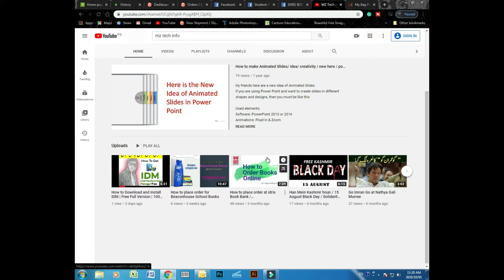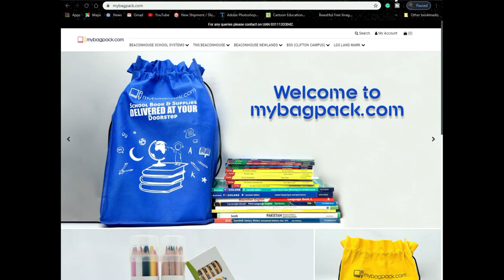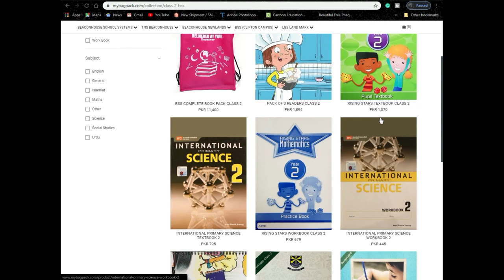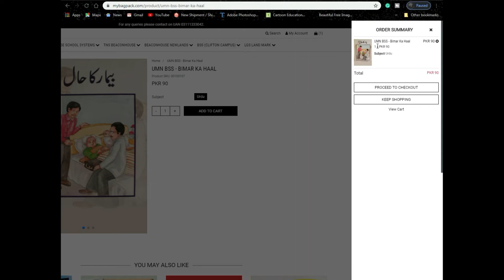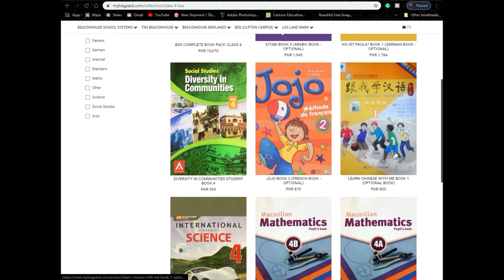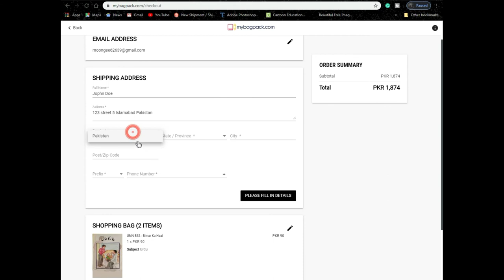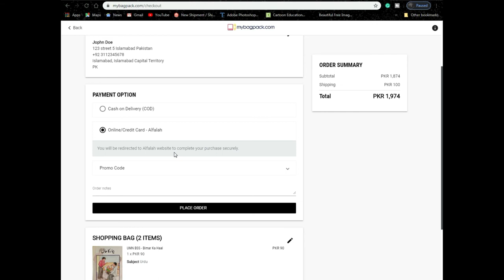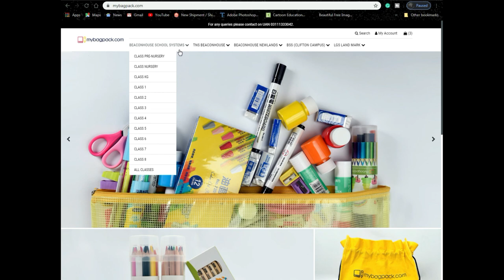How to place order for Beaconhouse School Single Books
Hi Viewers,
In this video you will learn how to place an order for Beaconhouse School Single books at mybagpack.com, I will let you know how you can choose your books  with detailed procedure of checkout and shipping details,